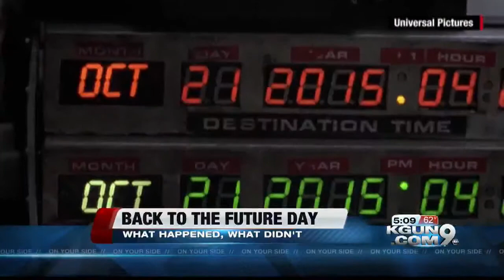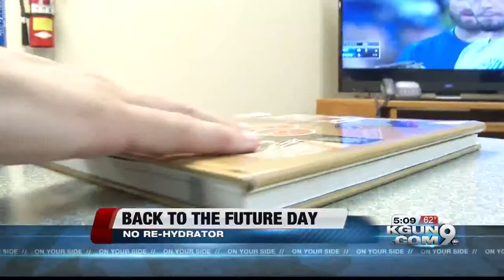Back to the future day, what they got right and what they got wrong